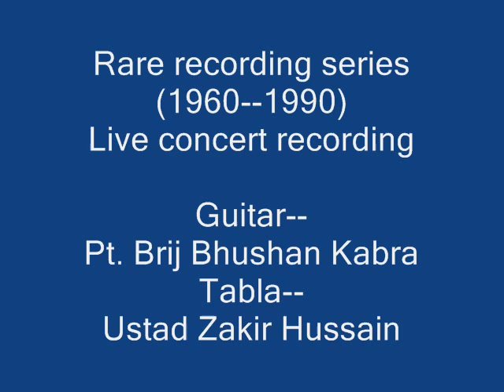Pt. Brij Bhushan Kabra, the guitar maestro with Ustad Zakir Hussain(Tabla)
This recording is a very special one! a rare collection also.
My  Guruji, Pt. Brij Bhushan Kabraji composed  the Vilamvit gat at the request of Ustad Zakir Hussainji, who was on Tabla. The Vilamvit gat is based on raga Jansammohini with a slight application of Komal Gandhar. I think this is one of the best composition Composed by my Guruji.
Listen to the beauty of presentation, playing style of Meend and application of 'Kan- swar' or ease of rhythm in Vilamvit gat. Zakirji's aesthetical accompaniment is also excellent!
Madhyalaya & Drut gats in raga Jhinjhoti based on Teental.